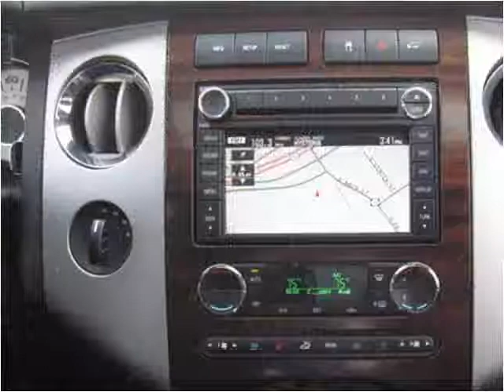2008 Ford Expedition Used Cars Collinsville OK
This 2008 Ford Expedition is available from Kent's Custom Cars & Trucks.